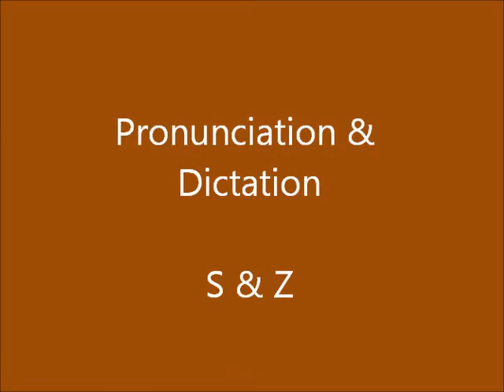ESL: Pronunciation & Dictation, Sue & Zoo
Hi, students.  I'm Jeff, and today's pronunciation & dictation topic is S & Z.  Let's begin by talking about how those two sounds are produce.  Try saying the words "sue" and "zoo."

To pronounce the "s" sound, your tongue needs to be relaxed and you need to breathe out with your teeth together, like a ball or tire releasing air.  It needs to be a very tight and controlled.  Let's practice.

A) Sue, sip, sap, seal, sag, sink, sewn, c, bus, price, race, rice, noose, loose

To pronounce the "z" sound, you need to widen your tongue a little and produce a vibration.  Do not breathe out.  Let's practice.

     Zoo, zip, zap, zeal, zag, zinc, zone, z, buzz, prize, raise, rise, news, lose

All right, now let's pronounce the words in pairs.  And now let's do the quiz.  Be ready to do the quiz again in class, but you will do the reading then.

B) Sue/zoo, sip/zip, sap/zap, seal/zeal , sag/zag, sink/zinc, sewn/zone, c/z, bus/buzz, price/prize, race/raise, rice/rise, noose/news, loose/lose

C) Dictation

The answers are below.

1. Sue didn't hear the buzz.
2. Please zip up the seal on the rice.
3. The road is starting to sink in zone c.